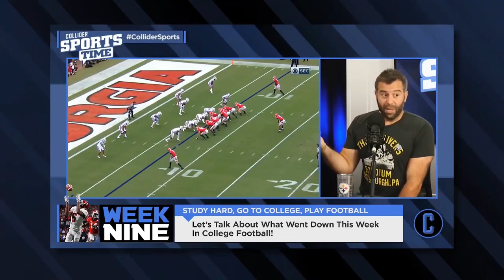WB Issues Statement On Joker + Brandi and Cody Rhodes In Studio! - Collider Live #226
Special guests Cody and Brandi Rhodes will be joining us later on in the show to talk about their careers and AEWDynamite! But also… no more excuses - Alex is back! It’s a triumphant return, so put your pitchforks down, you Timecode Junkies! Cody’s been doing a great job with those in my absence (and just in general cuz he’s a cool papá) so let’s all just be happy and content here!

All Elite Wrestling: Dynamite premieres on TNT at 8p next week!

00:00 Roxy blacks out a lot; dreams / nightmares, Halloween Horror Nights prep
06:10 Waze sucks, Roxy tries to figure out Siri
18:13 HHN and Halloween costumes, Citizen Kane
22:49 US Navy confirms UFOs are real
35:35 Jurassic World 3 bringing back Laura Dern and Sam Neill
42:29 James Wan names his new film, A Quiet Place 2 finishes filming
46:02 Will Smith to make a Netflix movie about Nicky Barnes
51:28 Steve Jobs thought Iron Man 2 sucked
54:07 is LA more of a burger or taco city?; Collider Meat Talk
1:06:20 how is Josh prepping for HHN? theme park actor rules
1:10:21 WB issues statement on violence in Joker
1:22:05 Big Brother finale thoughts; why should we watch Cobra Kai?
1:32:32 Cody and Brandi Rhodes join the gang to talk about AEW, the changing landscape of wrestling, (1:36:54) the relationship with WWE wrestlers, how they approach matches, (1:37:55) how they plan to make big fights feel huge, (1:40:20) Nyla Rose and inclusivity in the league, (1:43:08) how they got Awesome Kong and Bret Hart, (1:46:16) thoughts on NXT, (1:49:02) the chair shot, (1:52:00) listening to the fans and being reactionary, (1:53:03) CM Punk, (1:56:30) what should we expect to see next week?, (1:58:41) will the XFL succeed? will Jenn Sterger be more active in AEW?

Watch the new short film from The Wangers/Amateur Hour Films, “Reel Talk with the Reel Robbie”